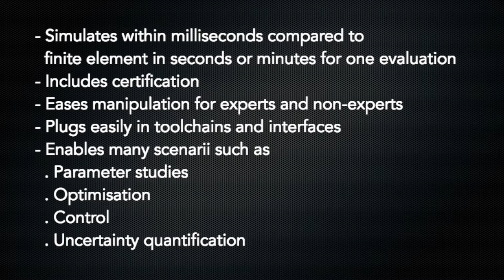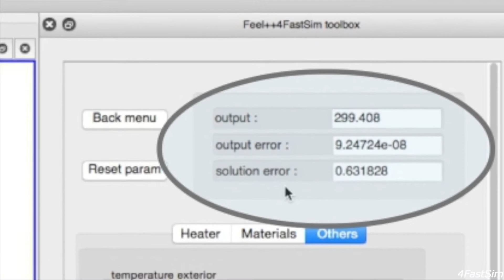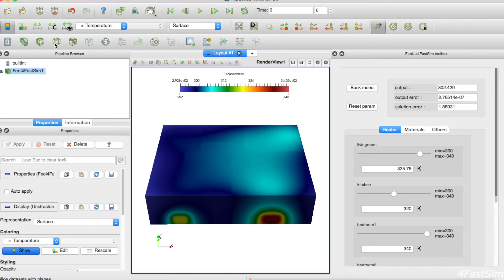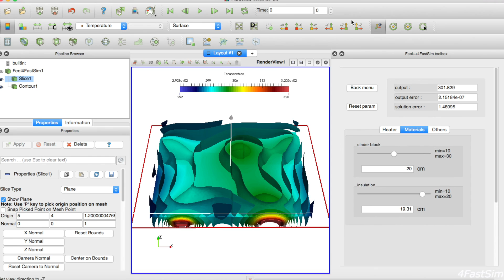4FastSim Certified Real-Time Heat Transfer in an Apartment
Real-Time computation of temperature map in an apartment. Heaters, materials properties and exterior temperature can be modified. The 3D map is recomputed in real-time with certification when parameters are changed. This is the paraview interface, many others are available